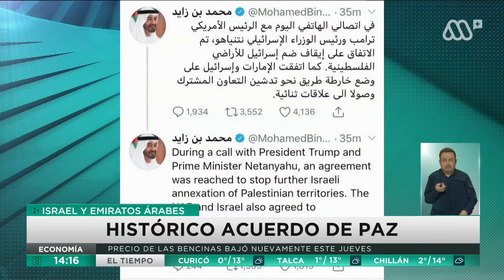Coronavirus Rusia | Vacuna aprobada "no es segura"